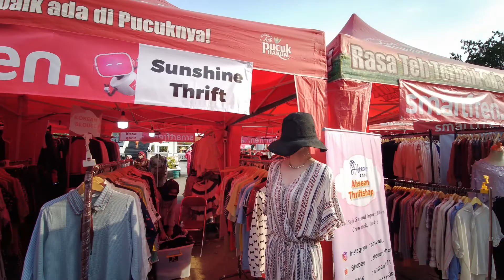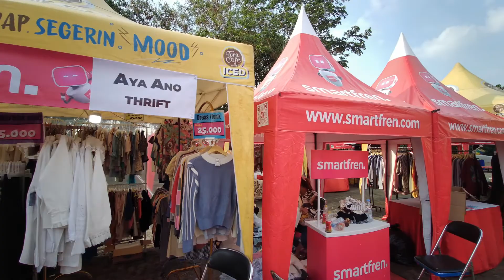Ada Thrift Shop Di GM Fair, Grand Maerakaca, Semarang - 27 Agustus 2022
GM Fair 2022 yang akan dilaksanakan pada 27 Agustus - 4 September 2022 ini menyuguhkan hiburan, wahana permainan anak, live musik, dan pameran pemerintah kabupaten/kota serta instansi swasta. Selain itu akan ada pentas kesenian dan budaya, pertunjukan dari musisi-musisi lokal dan nasional, serta berbagai kuliner istimewa.

Buat kalian yang punya komunitas, ada lapak khusus yang disediakan di area outdoor dan semioutdoor di Grand Maerakaca. Yuk rame-rame ikut meriahkan GM Fair 2022!